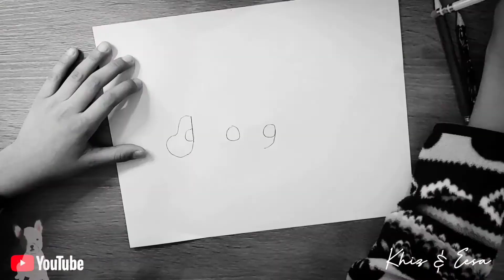Intro - Short Videos of 2 Brothers from Long Island, N.Y.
Celebrating 40 short videos with an Introduction to Khizar and Eesa's channel! Enjoy!